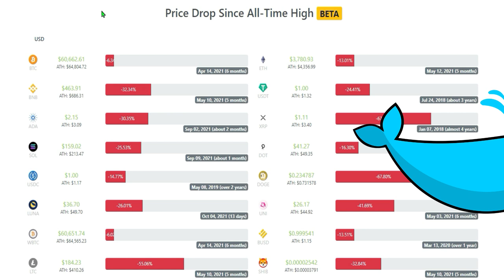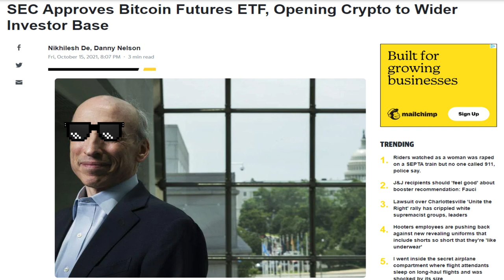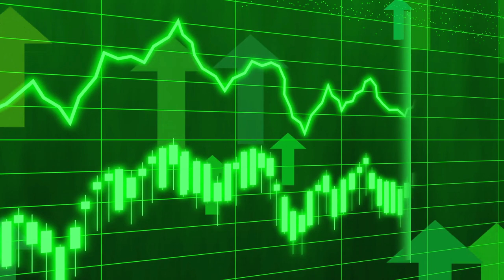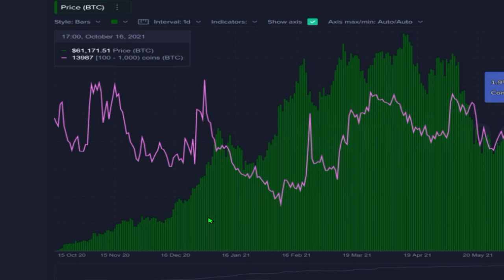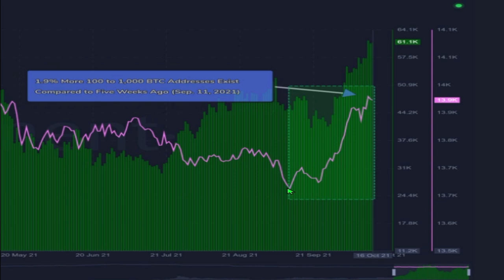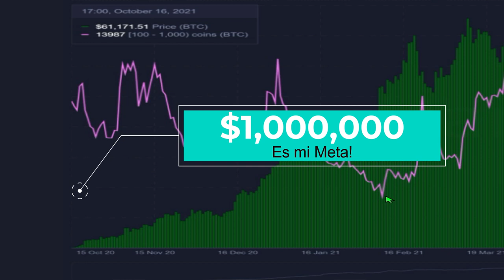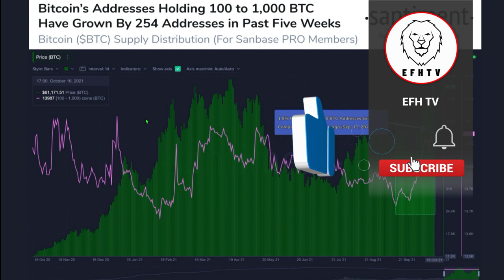¿Que podemos aprender de las Ballenas?